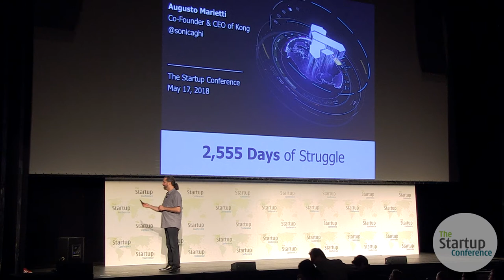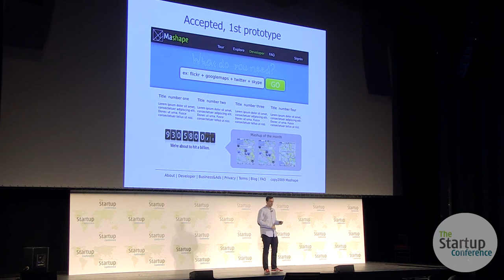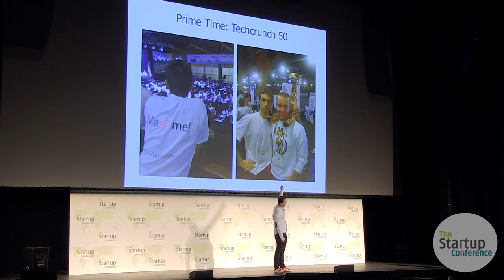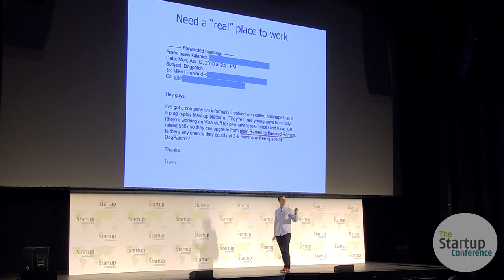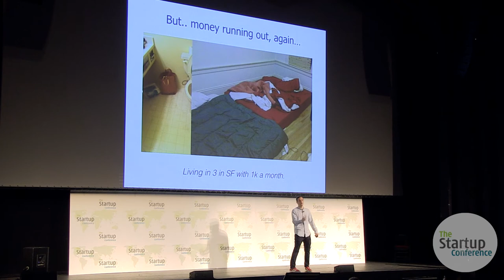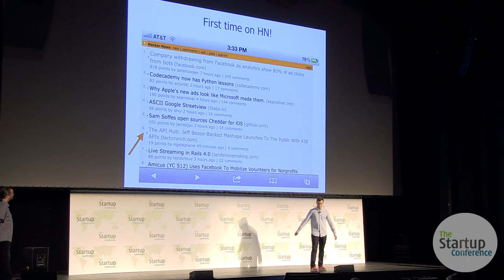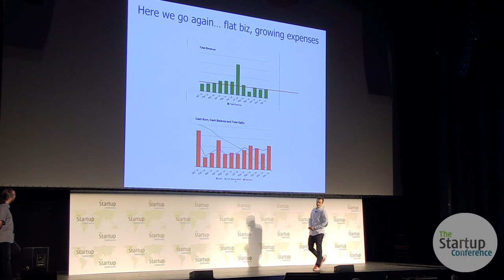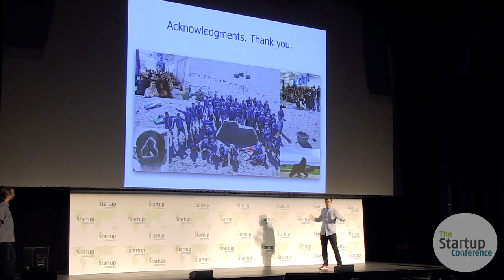2,555 Days of Struggle